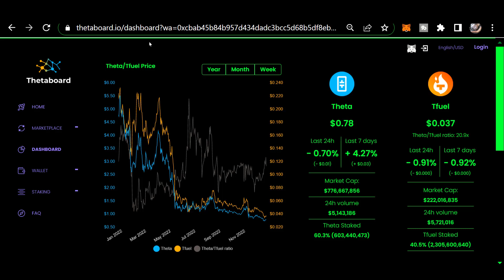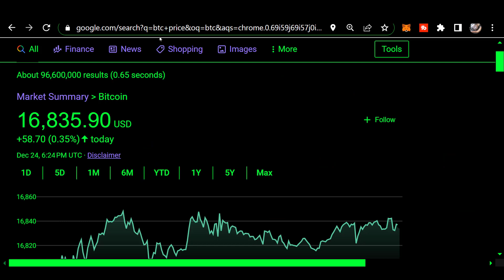Morning THETA update Dec 24th Merry Christmas!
0xf80834ACA55Da5b2Bcf059CA5E125e4E1cDc16E1